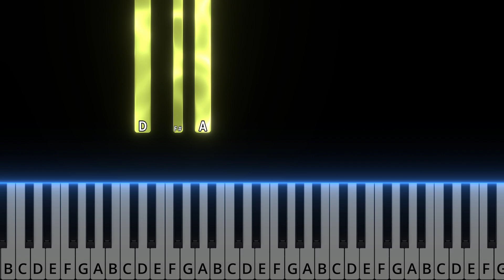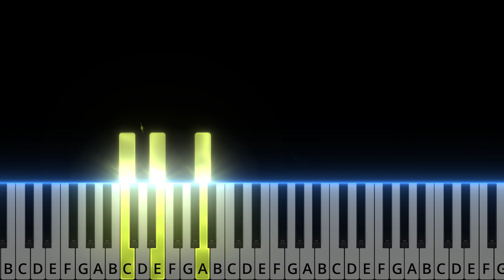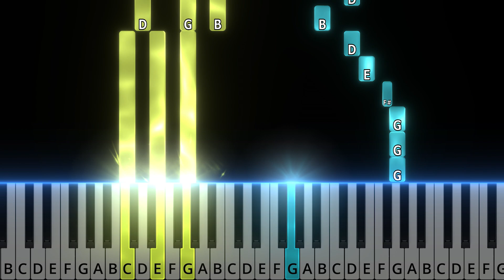קרן שמש - בניה ברבי על פסנתר .Keren Shemesh - Benaia Barabi. Easy piano tutorial with chords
▶Lyrics/Transliteration (below):
אל תלכי,
קרן שמש
לא נגמר לנו היום.
למה את, מסתתרת
עננים בכל מקום.

אל תבכי, כמו הגשם
לא חבל על הדמעות.
יד חמה, מבקשת
לחבק אותך שעות.

אשים שירים שאת אוהבת,
אתן לך יום להירגע.
אני נגנב כשאת צוחקת
ככה אלי.

Al telchi,
Keren shemesh
Lo nigmar lanu hayom.
Lama att, mistateret
Ananim bechol makom.

Al tivki, kmo hageshem
Lo chaval al hadma'ot.
Yad chama, mevakeshet
Lechabek otach sha'ot.

Assim shirim she'att ohevet,
Eten lach yom leheraga.
Ani nignav kshe'att tsocheket
Kacha elai.
Tagidi ma att mevakeshet
Shelo ihiye li shum teruts.
Kshe'en milim att mitrageshet
Kacha elai.

Al tivki, keren shemesh,
Kchi lach bait acharon.
Ech tamid att omeret

Nipagesh im or rishon.

Kacha elai.

Kacha elai.

▶Gear/Software:
SeeMusic
Notion by PreSonus
iPad Pro
Adobe Rush
Roland Fp-80

▶Gear/Software:
SeeMusic
Notion by PreSonus
iPad Pro
Adobe Rush
Roland Fp-80